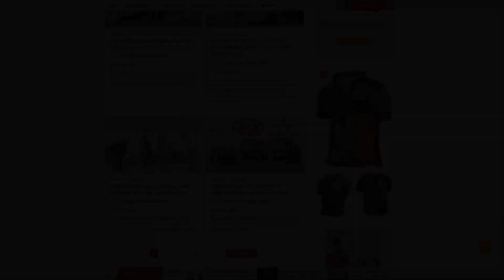Sonora se convertirá en el productor de baterías con litio y generador de energías renovables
Da clic para más noticias de septiembre 2022.
¡Entérate!
Sonora se prepara para convertirse en el productor de baterías con litio y generador de energías renovables, será el Silicon Valley de las energías renovables en México.

✅Te recomendamos: Inició la planta fotovoltaica más grande de Latinoamérica y el 8vo. más grande del mundo en Sonora.

Intro. // 00:00
Conferencia.
Plan Sonora de Energías Limpias y Silicon Valley de las energías renovables en México. // 03:17
Industria automotriz en Sonora.  // 06:24
Creación de una empresa de logística. // 07:39
Planta fotovoltaica de Puerto Peñasco. // 10:05